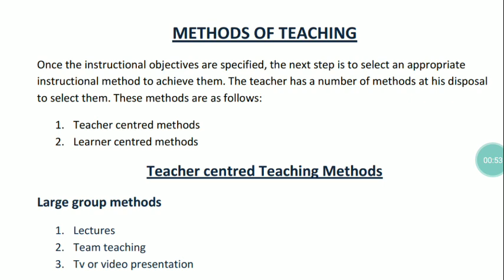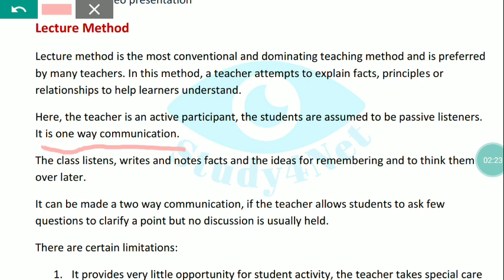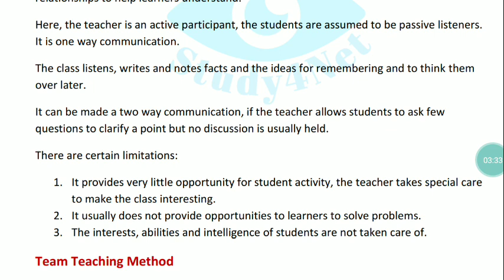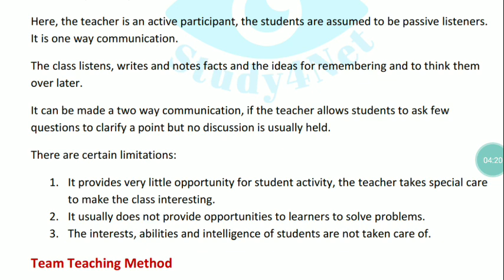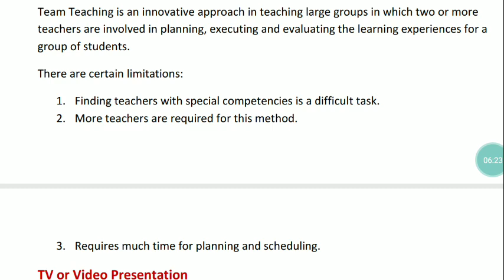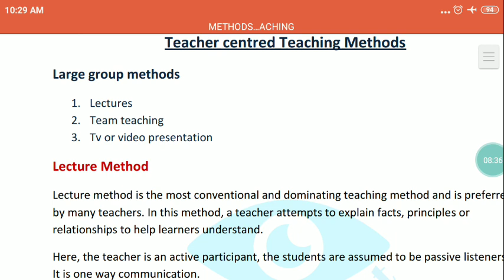LECTURE-9 | TEACHER CENTRED TEACHING METHODS | LARGE GROUP METHODS | UNIT-1 TEACHING APTITUDE.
METHODS OF TEACHING (PART-1).
NTA UGC NET JRF Paper-1. Teaching Aptitude. By Shalu Garg.